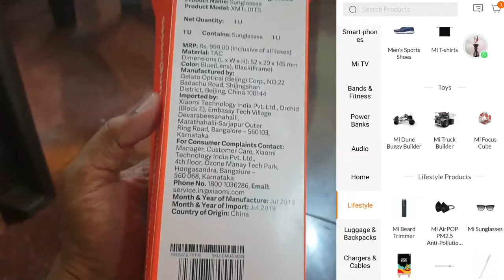Unboxing mi sunglass and review of Mi app | mi online store | Online budget gift store | Tamil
Mi store is one of the best online budget stores. Perfect online budget store for all occasions like birthday, anniversary, and valentine's day. There are so many products under 999 and 1099. Do check their app. Use the link to download the official app of mi online store.